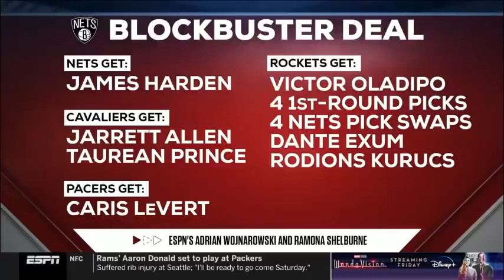Perkins & Stephen A. discuss who is going to play defense after Harden joins Kyrie & Durant